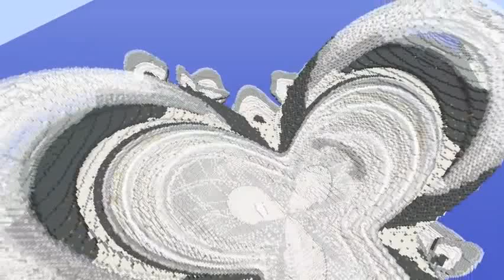Building Structures with Spawnfluence MCedit Filter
My second release of Spawnfluence is nearly ready.  Create effortless, complex, gigantic domes in seconds!